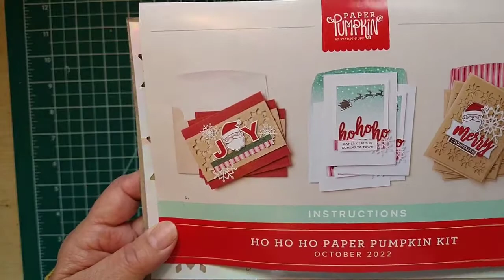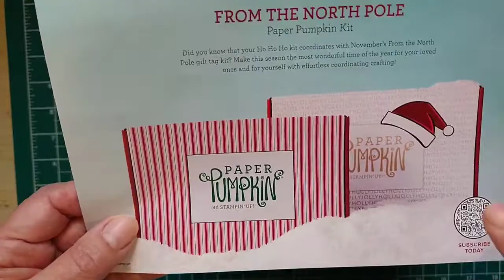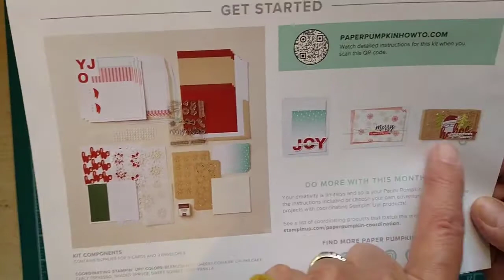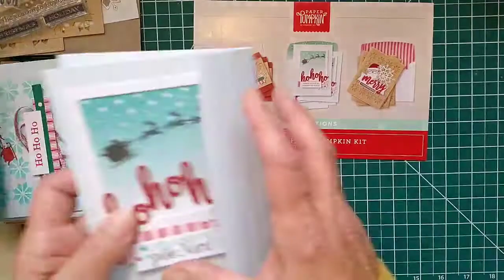Des variantes au paper pumpkin de Noël 19 10 22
Paper pumpkin d'octobre 2022